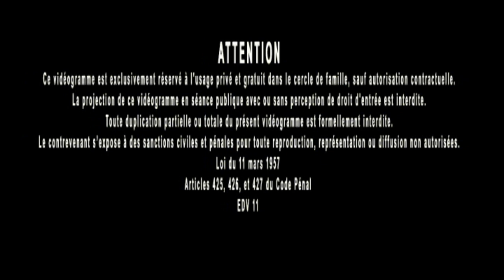Jacques Grimault | Matière = assemblage de vide en cohérence